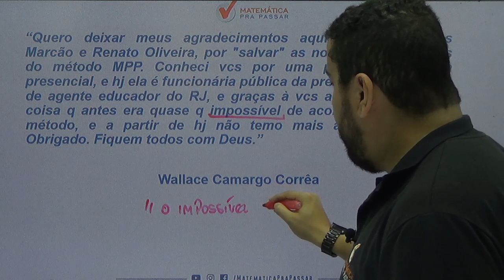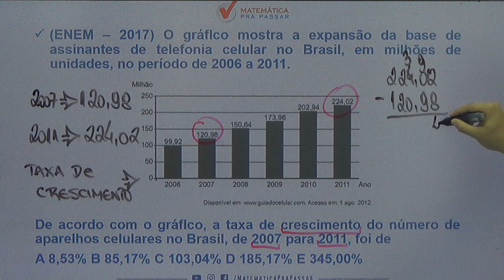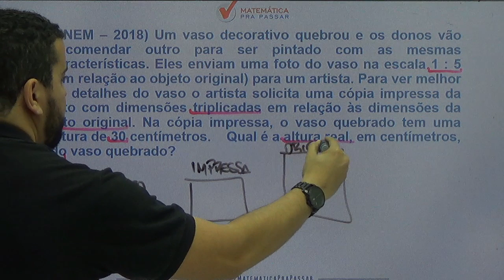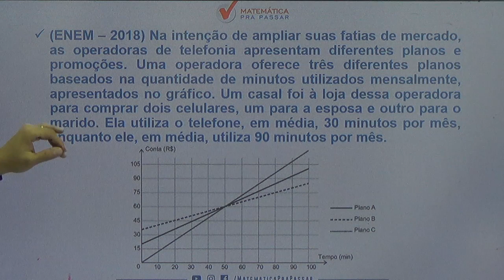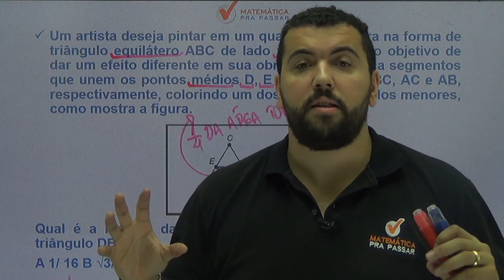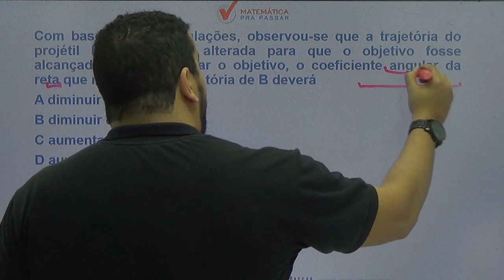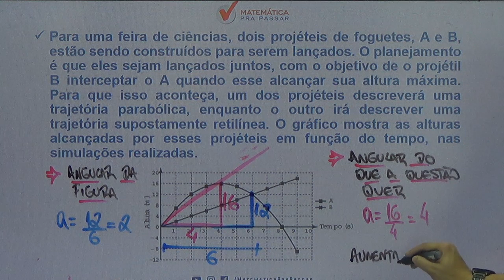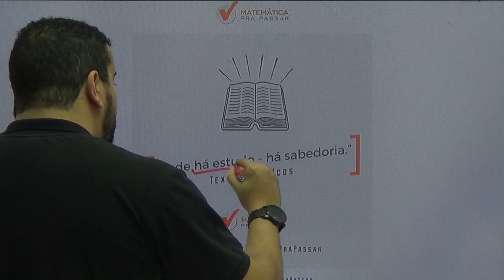ENEM: DESVENDE A MATÉRIA DA PROVA EM 15 MINUTOS.[2019]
Nessa aula você irá DESVENDAR A MATÉRIA DE MATEMÁTICA PARA A PROVA DO ENEM de uma maneira nunca vista antes através do método mpp em 15 minutos nosso professor, Renato Oliveira, mostra que você é capaz de aprender e arrebentar no enem 2019.